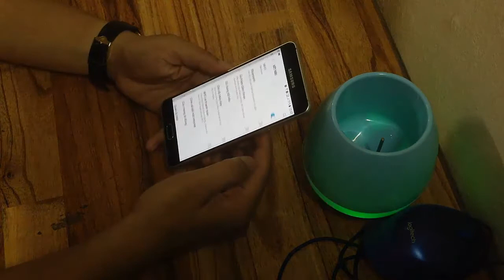Music Pot plant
Music pot plant connect bluetooth to smartphone or tablet to play music.
Item Weight: 315g
Material: ABS
Bluetooth Distance: 10m
Speaker Driver: Ø50mm, 3Ω/5W
SNR (Signal-to-noise ratio): ≥ 90dB
Frequency Response: 20Hz-20KHz
Battery Capacity: 1200mAh
Working Voltage: 3.7V
Charging Voltage: 5V/1A
Charging Time: 4h
Playing Time: 12h